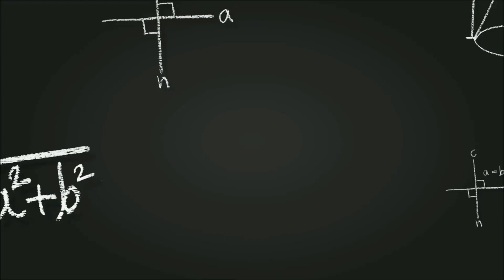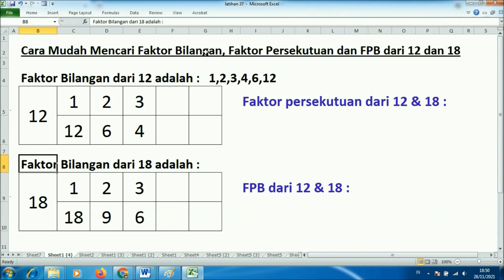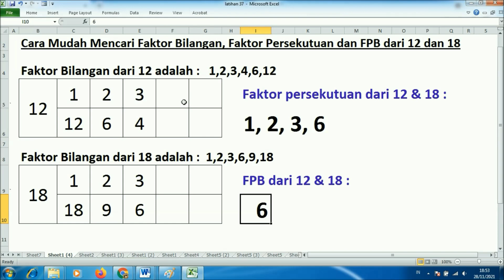Mencari faktor bilangan, faktor persekutuan dan fpb dari 12 dan 18 itu mudah dan praktis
Inilah cara mudah dan sederhana mencari faktor bilangan, faktor persekutuan dan FPB dari 12 dan 18 tanpa menggunakan menggunakan pohon faktor berbentuk tabel yang digunakan untuk dmenjawab pertanyaan fpb dari 12 dan 18 adalah...

Sebelum menentukan fpb dari 12 dan 18 ini kita harus menghitung dulu :
1. Faktor bilangan dari 12 dan faktor bilangan dari 18
2. Faktor persekutuan dari 12 dan 18
3. Faktor persekutuan terkecil dari 12 dan 18
4. Atau sama dengan FPB dari 12 dan 18
5.
Keuntungan dari cara menentukan fpb dari 12 dan 18 ini adalah :
1. Tanpa mencari faktor prima dari 12
2. Tanpa mencari faktor prima dari 18
3. Tanpa mencari faktorisasi prima dari 12
4. Tanpa mencari faktorisasi prima dari 18
5. Tanpa menggunakan pohon fakto

Terima kasih atas kunjungan adik-adik ke tutorial ini dan semoga Cara menentukan fpb dari 12 dan 18 dengan meenggunakan faktor persekutuan dari 12 dan 18 dengan tanpa memakai pohon faktor ini bermanfaat bagi semua.